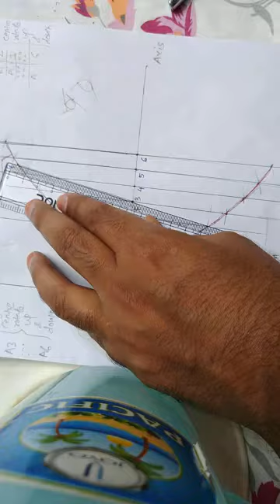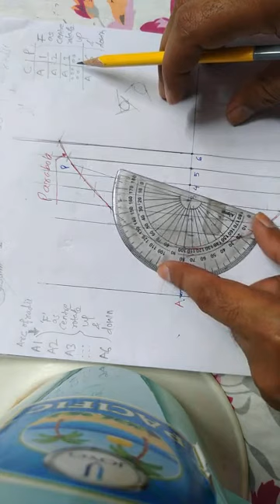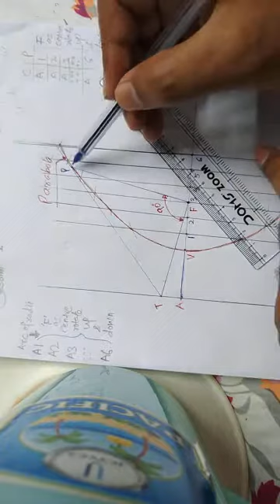LECT 09 PARABOLA (TANGENT & Normal)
CONIC SECTIONS